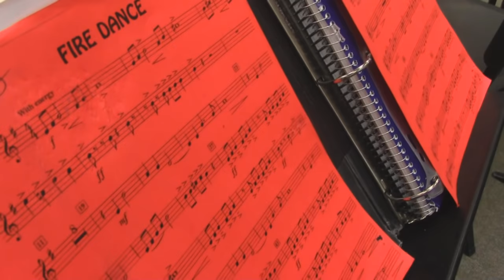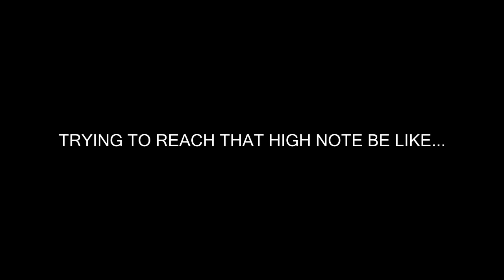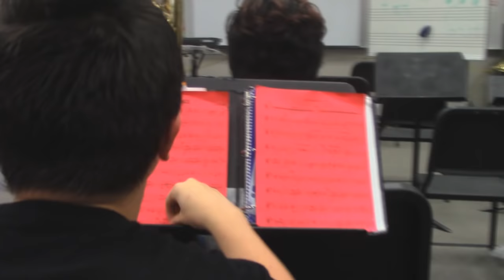MIDDLE SCHOOL BAND BE LIKE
Only band members will get this video.